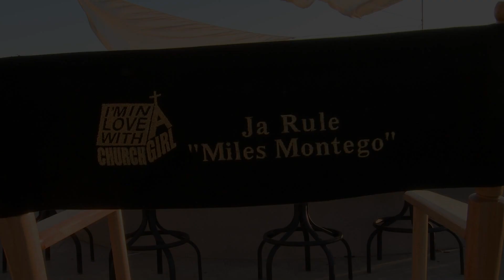First day on the "Church Girl" set- Ja Rule & Adrienne Bailon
Behind the scenes footage of the first day we filmed "I'm in Love with a Church Girl". We shot the car scenes in downtown San Jose, CA on Thursday May 13th. It looked Amazing!